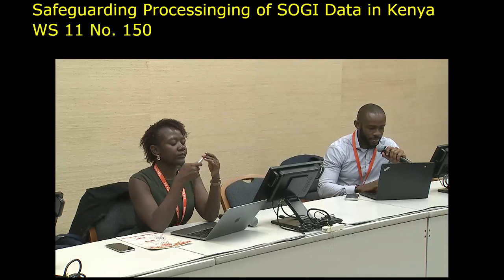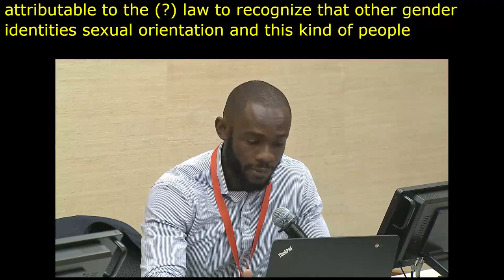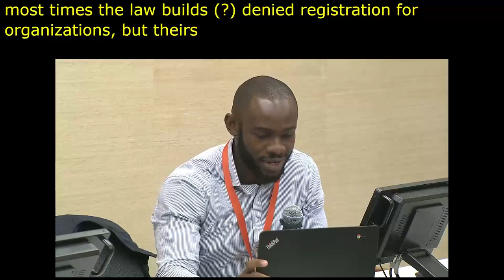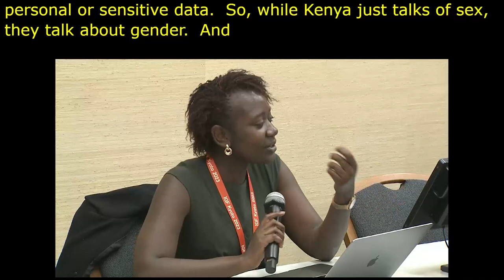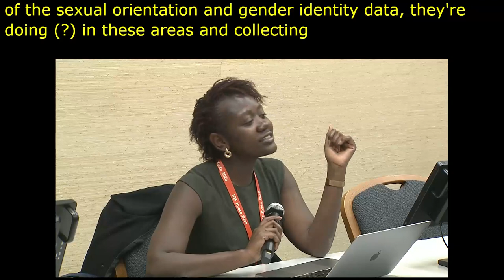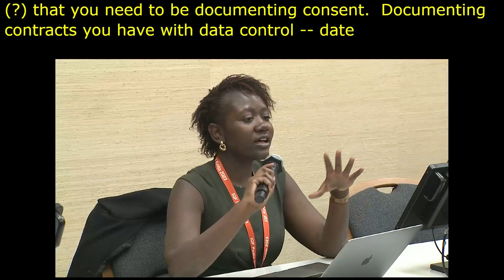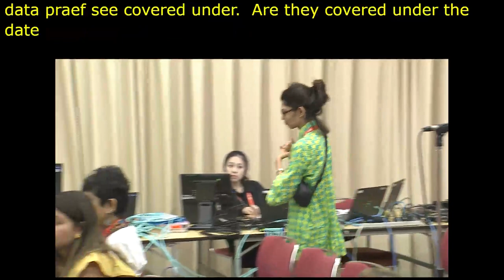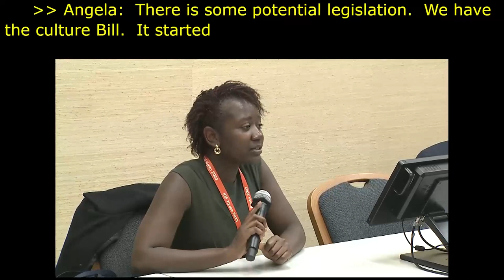IGF 2023 Day 0 Workshop Room 11 Safeguarding Processing of SOGI Data in Kenya